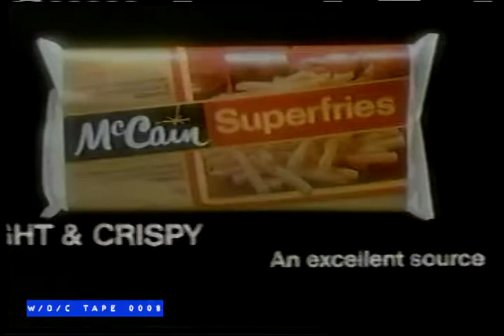McCain Superfries Commercial - 1983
Tape 0008 – Laugh In – VHS – 6hrs SLP

Cue Card Listings:

Laugh in
000 – Guest: John Byner
279 – Guest: Bobby Darin
495 – Guest: Art Carney x
681 – Guest: Rita Haworth
842 – Guest: Davy Jones
985 – Guest: Buddy Hackett
1115 – Guest: Robert Culp / Flip Wilson x
1253 – Guest: Phil Silvers x
1380 – Guest: Carroll O’Connor
1522 – Guest: Tom Conway + Cher x
1630 – Guest: The Monkees Not Coke Ad (Pepsi)
1743 – Guest: Ringo Start
15 m l SLP:

Tape 0008 features 12 episodes of Laugh In that were taped from CKCO-TV in Kitchener, Ontario during the 1983 Christmas season. All commercials are intact.